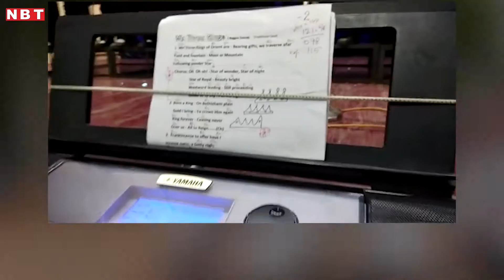क्रिसमस 2018 की तैयारियों में जुटे स्टूडेंट्स